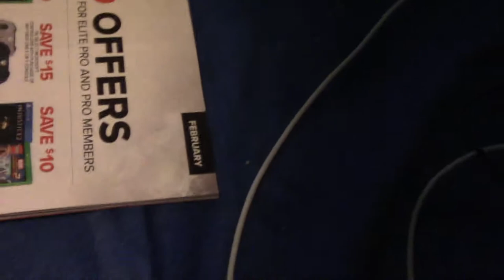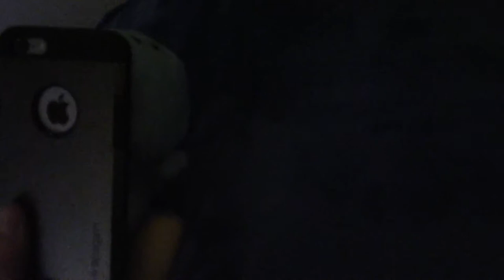Finns house party disaster